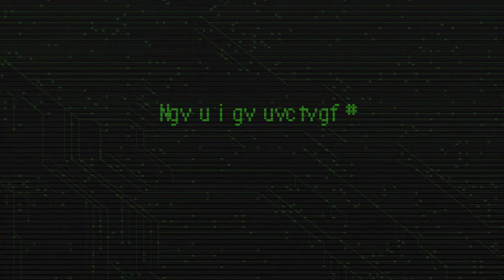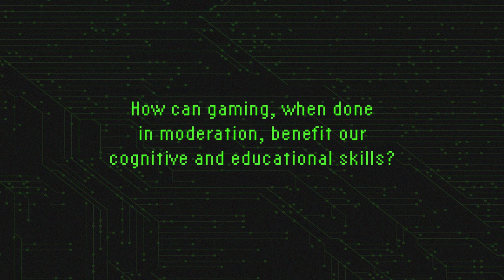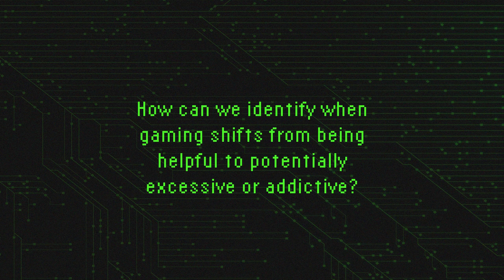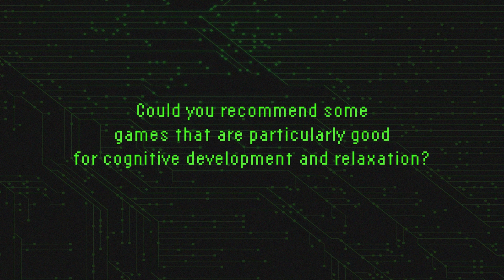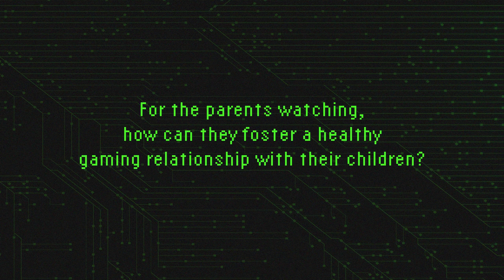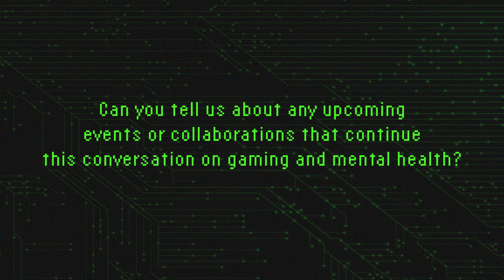Mind Games: Cognitive Impacts of Gaming with the Michigan Science Center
What You'll Discover:
- The positive cognitive and educational benefits of gaming in moderation.
- How gaming can aid in stress reduction and support mental health.
- Recognizing the signs of excessive gaming and maintaining a healthy balance.
- Recommendations for games that are not only enjoyable but also beneficial for cognitive development and relaxation.
- Tips for parents to foster a healthy gaming relationship with their children.

Featuring:
Anna Sterner, Director of Learning Programs at the Michigan Science Center, brings her expertise in education and science to explore the educational benefits of gaming.
Marlon Tate, Social Media Strategist at DWIHN and an avid gamer, shares his personal experiences and insights on how gaming can be a powerful tool for stress relief and mental well-being.